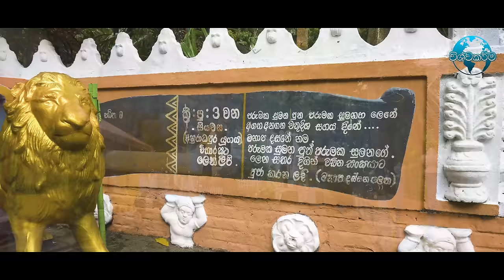හාස්කම් පිරි කොරතොට රජමහ විහාරය - Korathota Raja Maha Viharaya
Korathota Raja Maha Viharaya